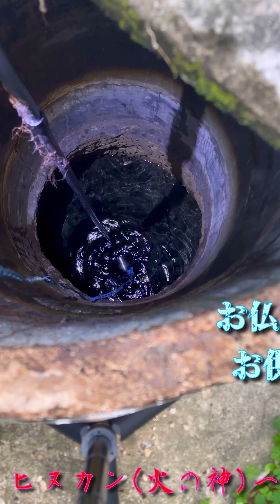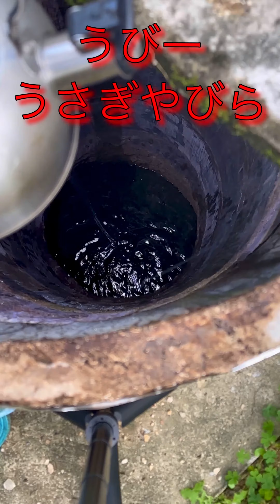旧正月 沖縄 うびー(若水) うさぎやびら